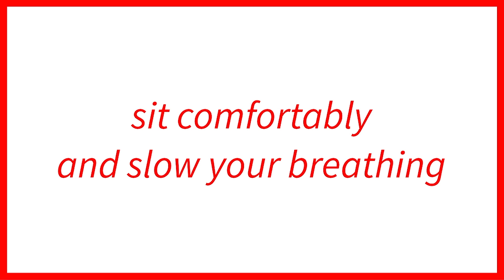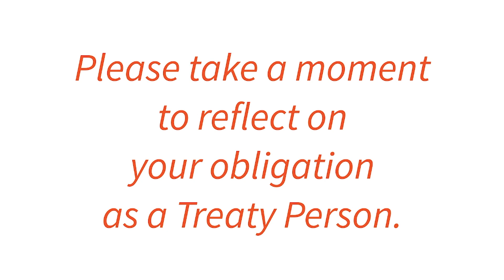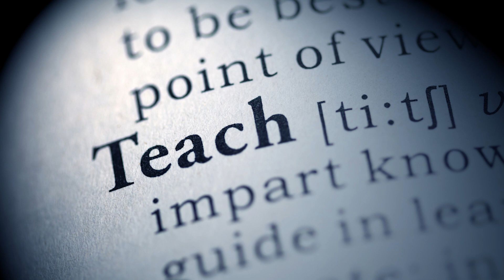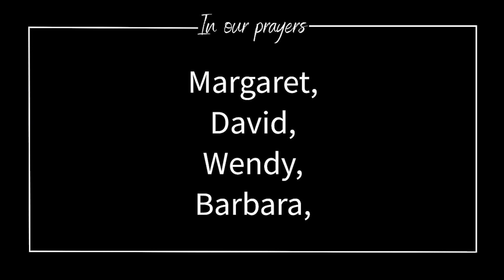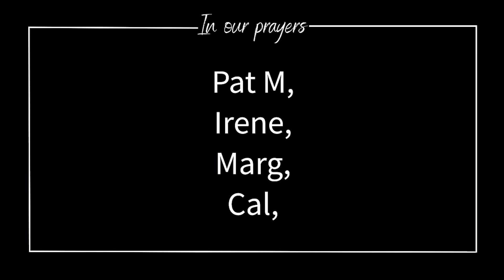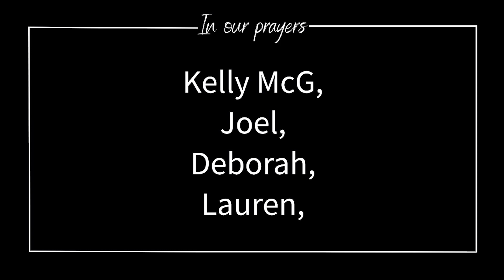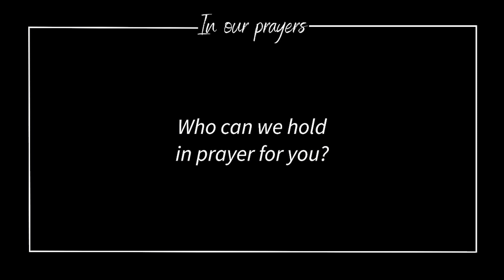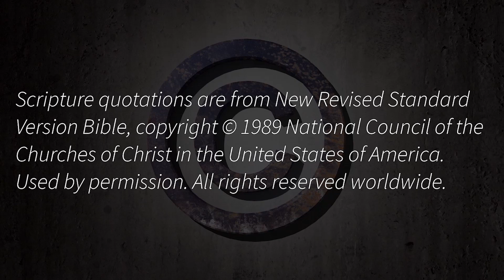Evening Prayer Tuesday May 16, 2023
Suggested Reflection: teach

From sundaysandseasons.com.